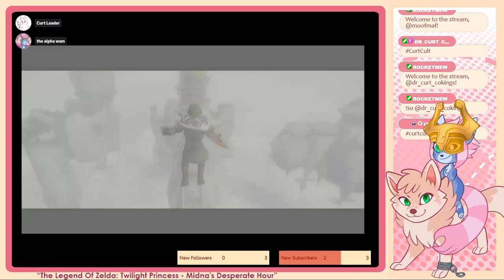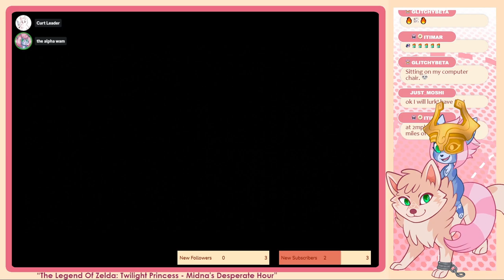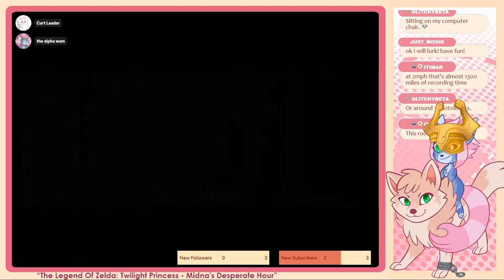Wam and Curt play Twilight Princess - Part 29